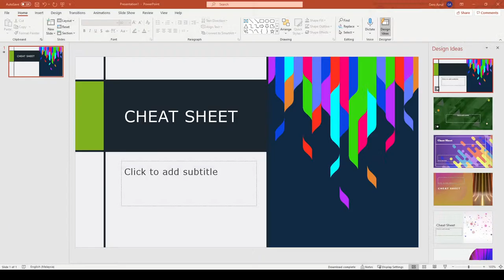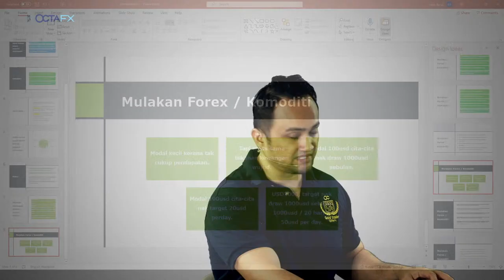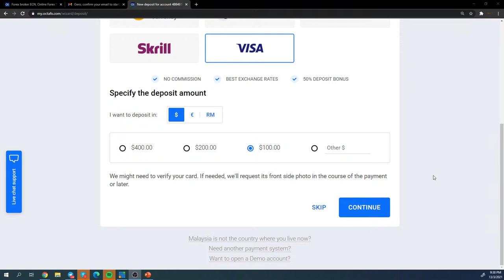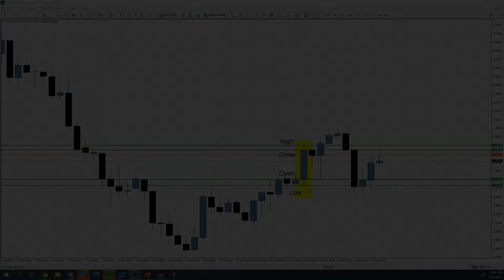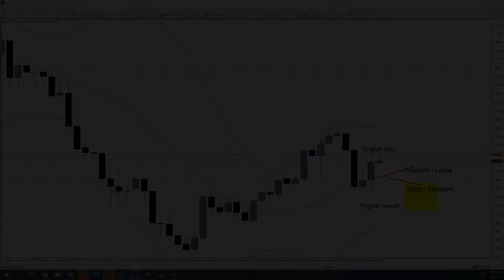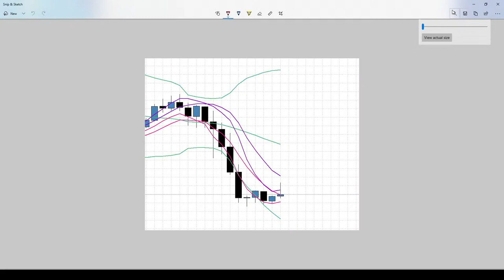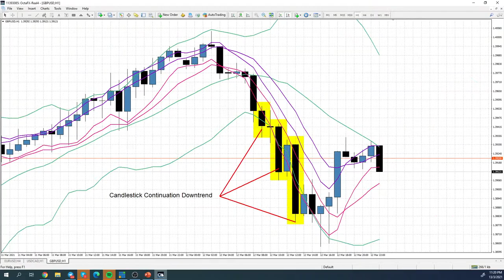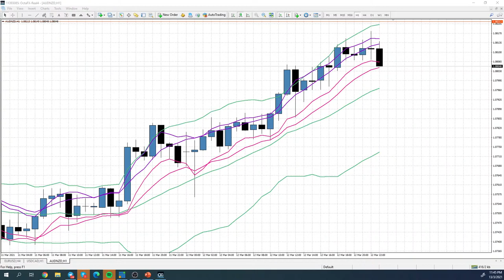[BAHASA MELAYU] Workshop - Bengkel dalam talian praktikal untuk pemula | Gero Azrul Forex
Webinar untuk mereka yang mahu mula berdagang tetapi tidak tahu caranya